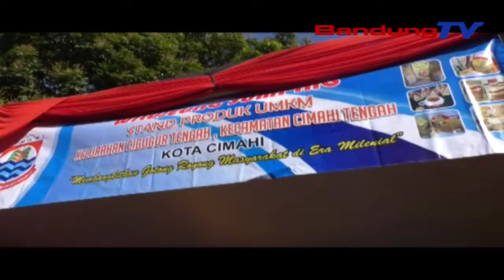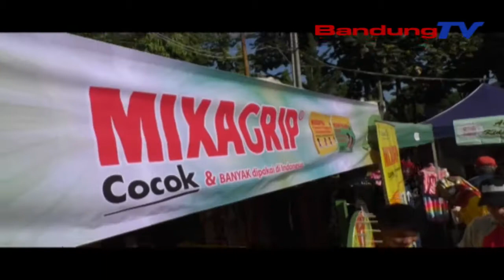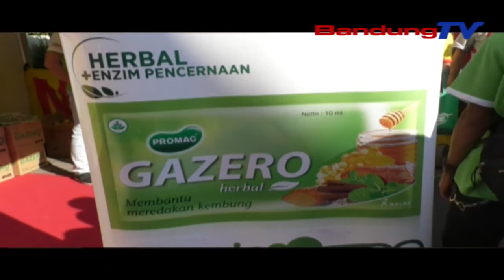PT Kalbe Farma Mendukung Kegiatan Perayaan HUT Kota Cimahi Ke 18